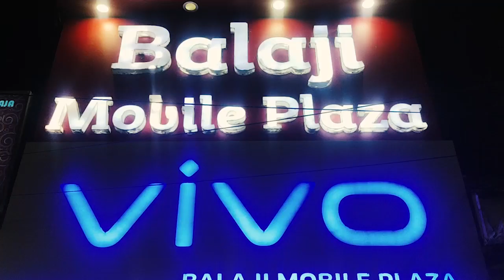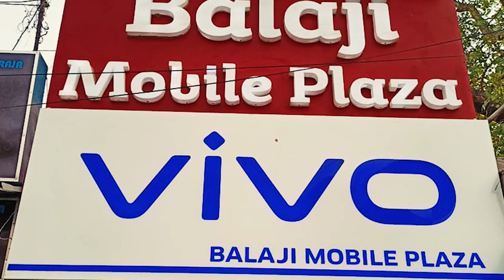কল্যাণী ভবানীপুর এলাকা থেকে গ্রে*প্তার 3 দু*ষ্কৃতি.....